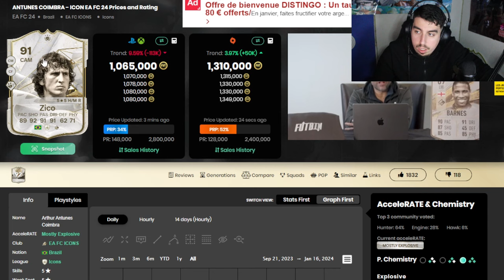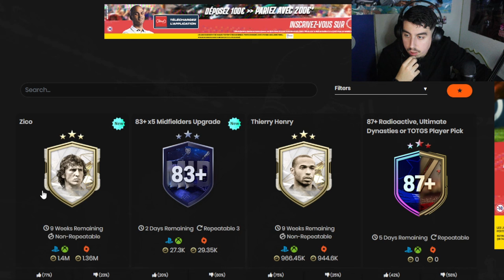SBC DE ZICO ICONE DE BASE ! A FAIRE OU A LAISSER ?